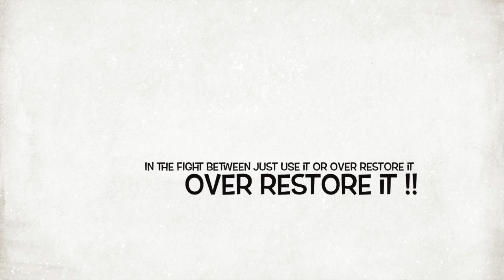1951 Silver Streak Clipper 22’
This video is about 1951 Silver Streak Clipper 22’